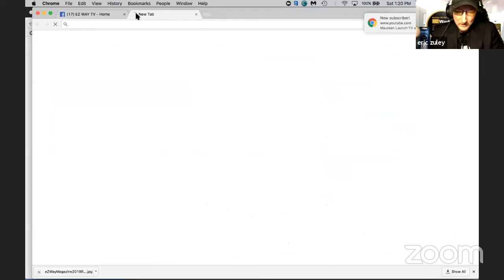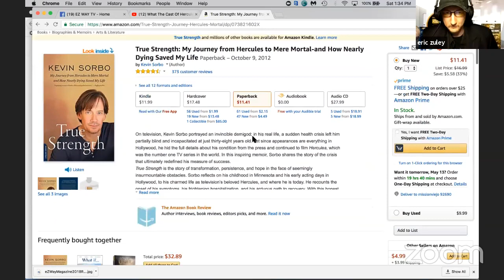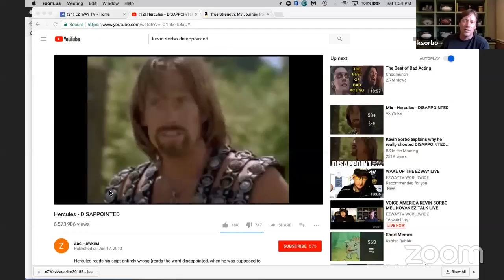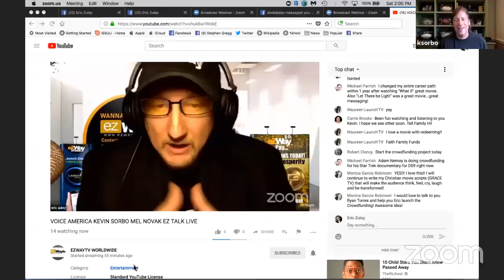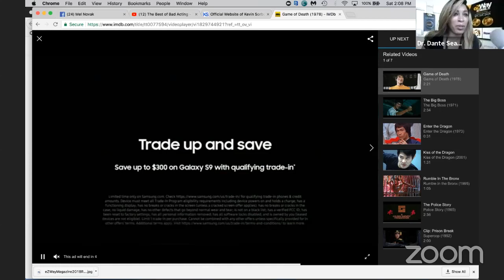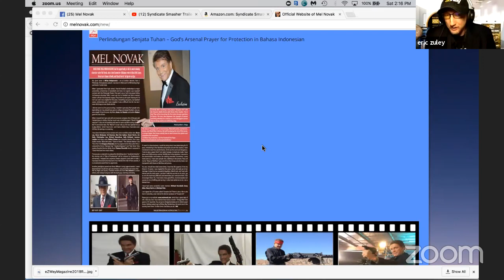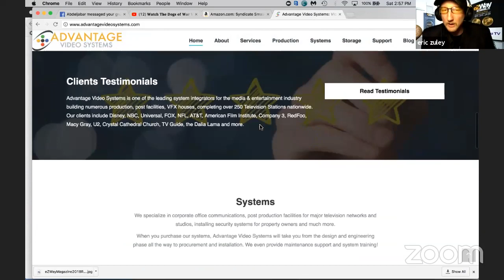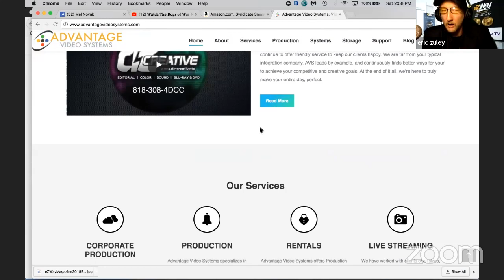VOICE AMERICA KEVIN SORBO MEL NOVAK EZ TALK LIVE with Eric Zuley & Dante Sears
EZ TALK LIVE on Voice America iLauncheZWay presents

Guests Actor/ Producer, Kevin Sorbo ("Hercules") and Actor, Mel Novak talk about their film and tv careers; one as a legendary hero, and the other a well-known villain.